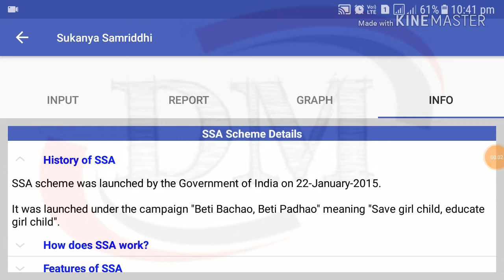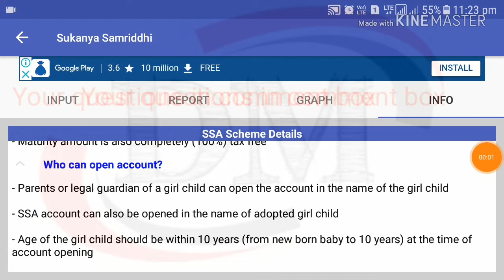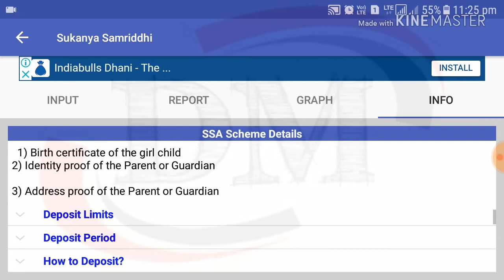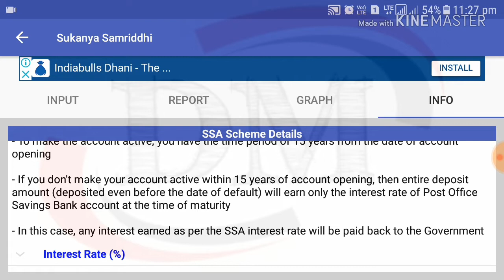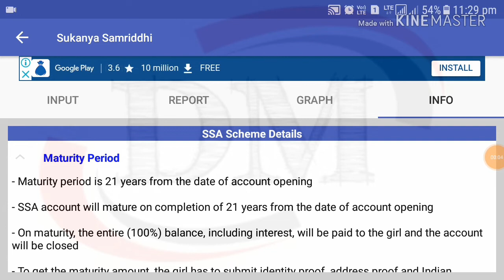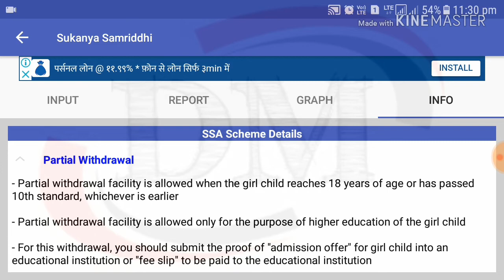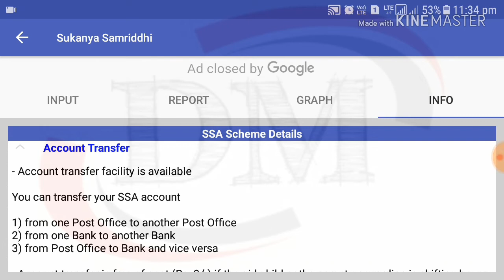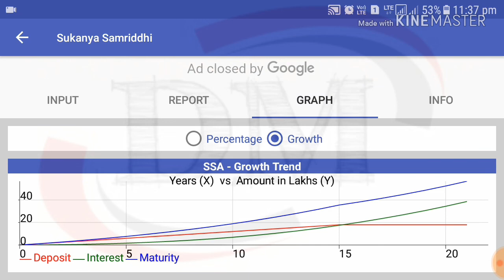Sukanya Samridhi Account 2018.. Latest Updates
Channel name is changed to CAPITAL GROWW now. @different moods दोस्तो, इस video में हमने सुकन्या समृद्धि scheme के बारे में बहुत विस्तार से बताया है, ये बहुत ही बढ़िया savings scheme है, ये video आपको बहुत लाभ दे सकती है।